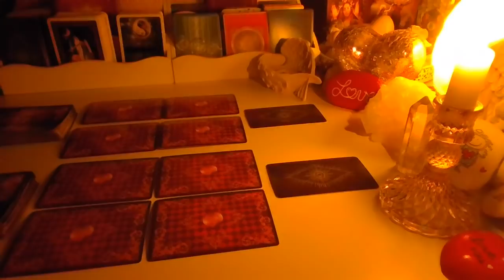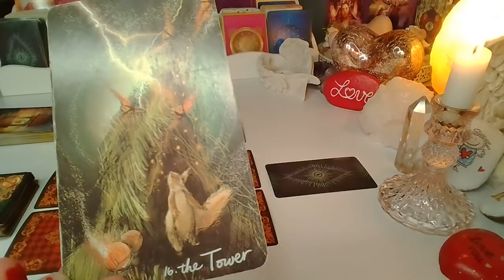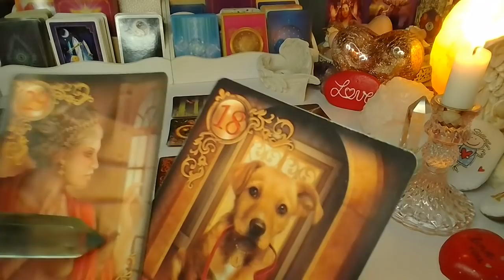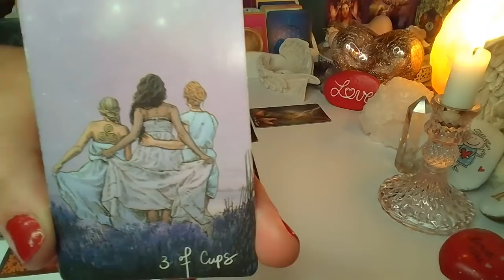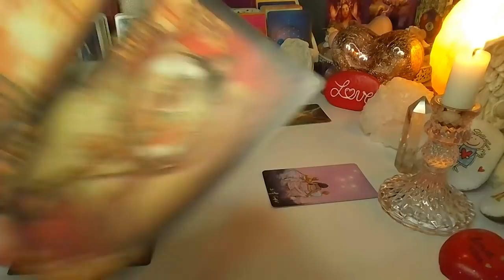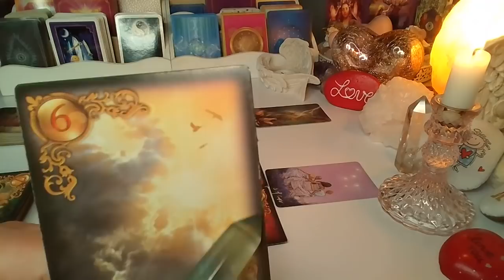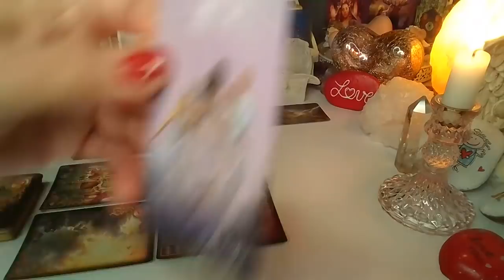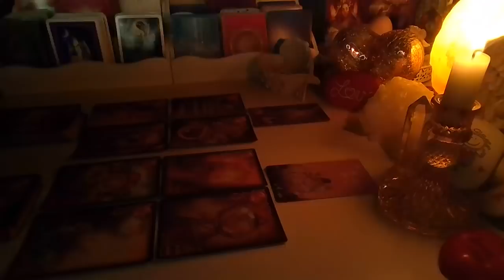ORAKEL ❤️ CO WYDARZY SIE WKRóTCE?❤️2 Karty TAROTA+2x5 Karty LENORMANDA❤️ wrozby porady magia ❤️